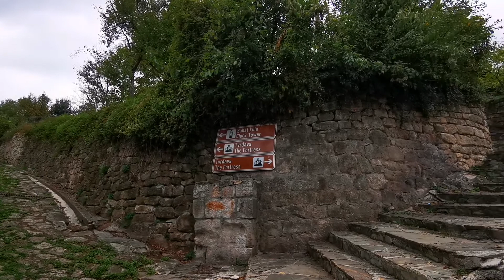Jajce Bosnia travel波黑亚伊采之旅